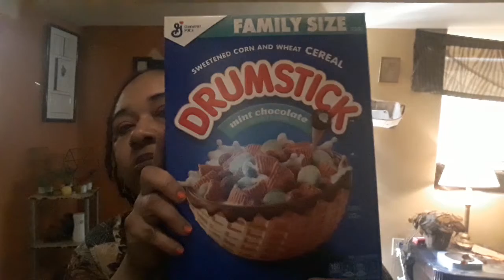Dollar Tree Haul Under $25